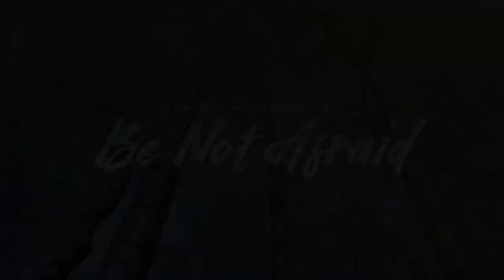ADVENT 1 - HOPE - Sara Wolbrecht, Salt House, Nov. 29, 2020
This Sunday we kick off Advent - the season of waiting - with fun visual surprises, the reveal of our Advent series, and the chance to get cozy (and real) about what the Jesus story has to say about all we're living through right now. Join us for the first Sunday of Advent, together.